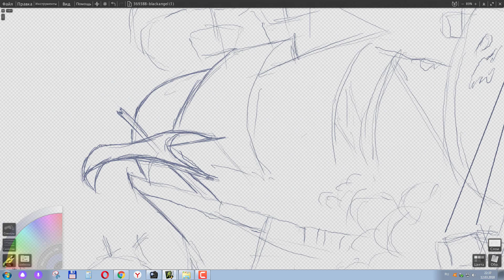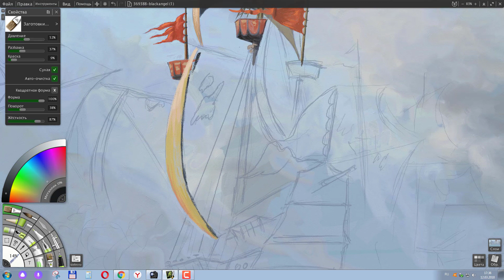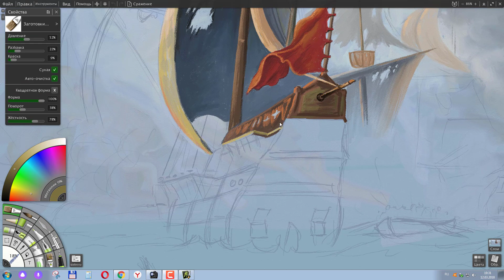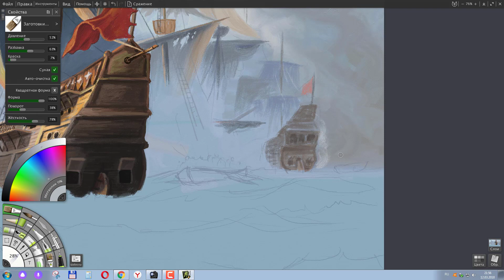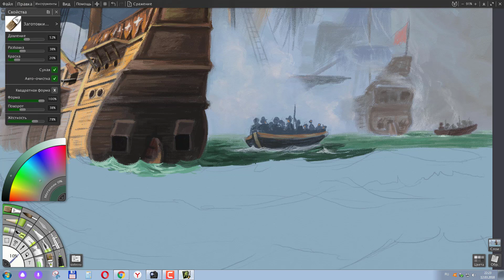ArtRage 5 Сражение #1 Speed painting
ArtRage 5 Ускоренный процесс рисования.  Рисуем в программе ArtRage 5 масляными красками Результат ( и другие работы ) можно посмотреть
ArtRage 5 Accelerated drawing process.. We draw in the program ArtRage 5 oil paints Result (and other works) can be found